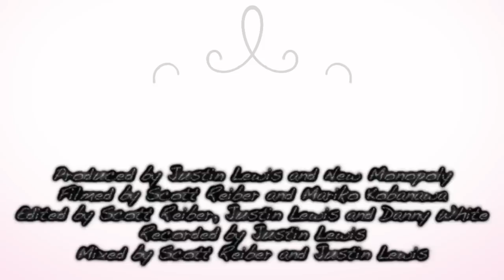Promo Video (released Feb 24, 2014; now outdated) - "Current Music from 2013/14" - Part 1 of 3 HD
"Current" medley - recorded Apr-Dec 2013.  All songs were recorded live - on stage.

This video has ben superseded by our "Current Music from 2015/2016" video released December 13, 2015.

The group is, for all intents and purposes, the same with the exception of our sax player who left for a touring opportunity.  Doug Morgan, a member of the top military jazz ensemble, "The Airmen of Note", joined us mid 2014.

NO STUDIO FIXING, ADDITIONS or ENHANCEMENTS are present on these videos.  Everything you hear was recorded directly by our sound engineer/music director, Justin L., from the front of house soundboard over the normal course of performance.

***WHAT YOU HEAR IS WHAT YOU GET ***

"New Monopoly" - 8 piece live professional wedding/corporate party group.

This is the first segment (now outdated) of our three part promotional video offering, as of late 2015.  This segment focuses entirely on "current" radio/dance hits from 2013/14.

New Monopoly has a complete library of material to allow us to provide a wide range of music specializing in the following categories: swing/40's, 50's, 60's, Motown, 70's, Funk, Disco, 80's, New Wave, Rock, 90's, 00's, along with many many current radio hits.  We have over 1000 songs ready to go at any given time.  Most material is chosen with the sole purpose of keeping the dance floor filled.  Additionally, we have material put together in the form of show presentations, dinner sets, and "theme" sets (where we would play, for instance, 80's new wave all evening.)  We traditionally wear full  tuxedos on the job, but for theme evenings, we do offer custom dress, as well.

We can't overemphasize enough the amount of effort placed into these videos to give you an as-accurate-as-possible look at New Monopoly.  We did not use studio facilities to record ourselves in such a way that would not reflect what you would hear live.  To the contrary, EVERYTHING you hear on this video was recorded live, on stage, at one of the many events for which we entertained.  No additions, enhancements nor corrections were made to the final product.  This is exactly what the audience the evening these songs were performed live heard from our group.  Additionally, on the visual side, we elected not to go into a studio and record posed scenes for these video.  All video clips were recorded at either a wedding or at a corporate event (hence, the inconsistent backgrounds, and the slightly different stage arrangements on some shots. This is not a continuity error, just necessary stage resets due to varied stage sizes at different events.) Everything you see on video comes standard with the 8 piece (+ 3 crew) version of New Monopoly.  We offer our fully band-owned and maintained modular sound system (sized according to room), full band owned and maintained lighting system (deployed based on space and power) 24 RGBAWUV wireless LED slim pars, 16 LED Backlights, 12 Martin Mac moving head fixtures and static gobo fixtures all controlled by a dual universe iPad based wireless DMX lighting system), multiple LCD/plasma display monitors with custom messages for the wedding couple or a company logos (as seen in the video) for our corporate clients.  All systems are wireless (in-ears, microphones, lighting and instruments)  fir the cleanest possible stage set-up.

These Clips feature: Doug Lewis (M/C, leader, guitar, vocal), Justin Lewis (M/D, vocals, bass, keys, flute, sax), Jessica Deskin (vocals, keys, flute, sax), Jay DeWitt (drums, vocals), Brian Baernstein (guitar, vocals), Kelsey Thom (vocals, keys),  Horn section : Patrick Gleason and Doug Morgan (trumpet/flugal/flute/vocal, sax/flute/vocals, respectively.)  David Clark, Jr. (crew leader)